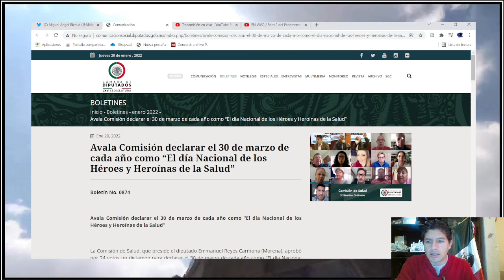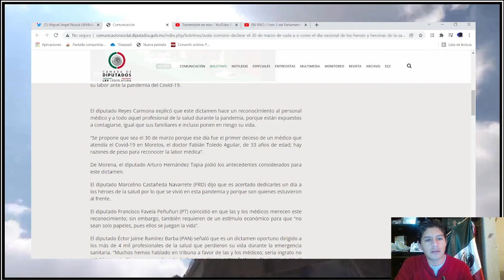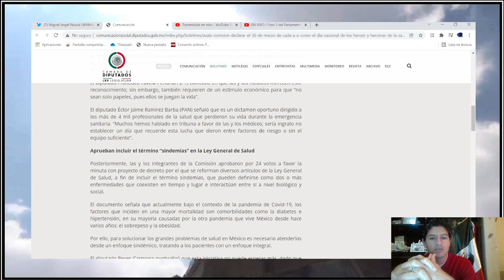DIPUTADOS AVALAN 30 DE MARZO DE CADA AÑO COMO "DIA NACIONAL DE LOS HEROES Y HEROINAS DE LA SALUD"